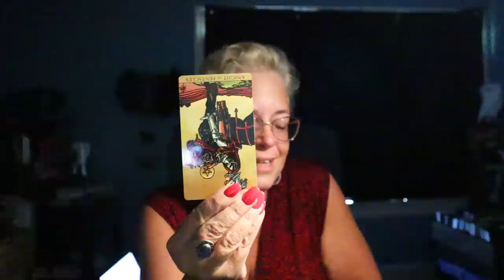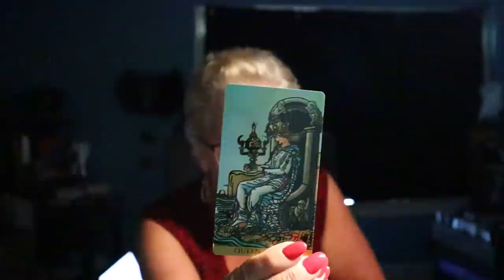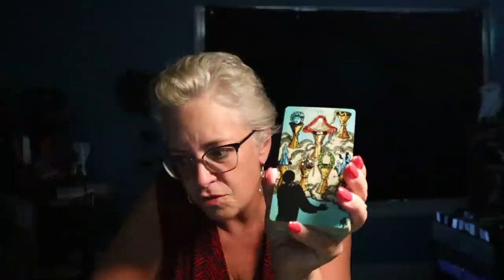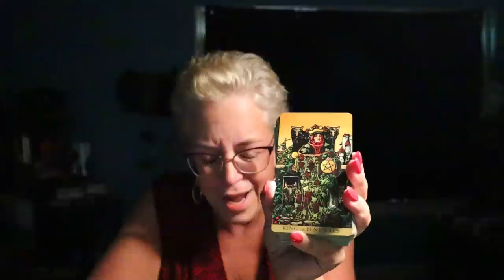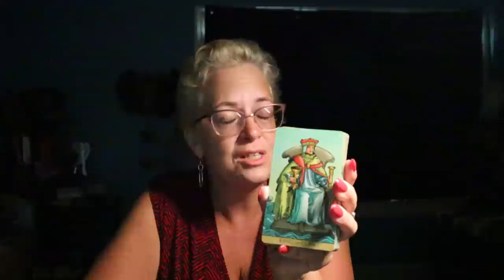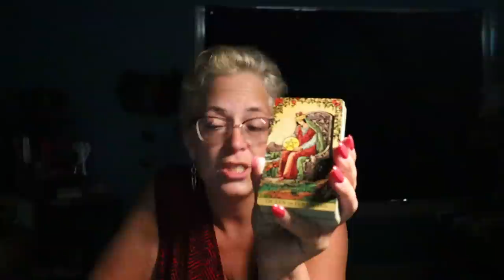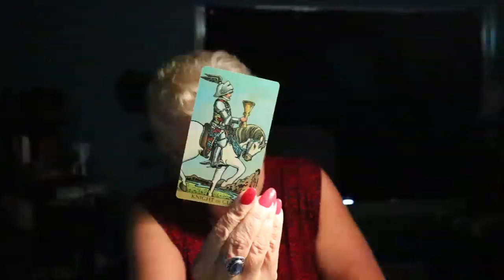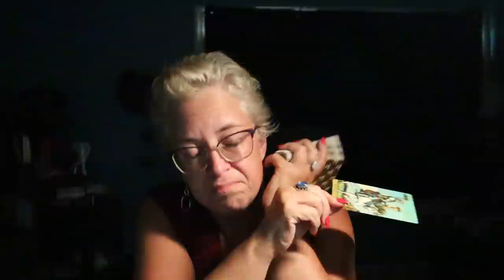The Daily Vibe ~ You Will Be Caught Off Guard, Totally Unplanned Arrival ~ Daily Tarot Reading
Someone is not going to be happy about this woman's decision, could be a partner, ex partner, or child that isn't happy about her decision. That came to me right after.